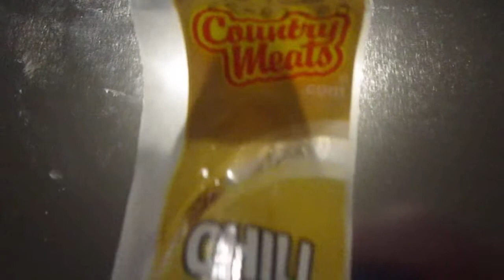Country Meats Chili Cheese Snack Stick